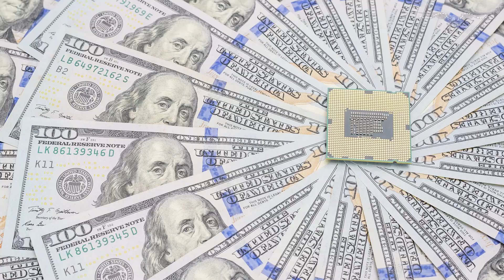Texas Instruments to invest $60 billion in semiconductor facilities in Utah and Texas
Texas Instruments plans to invest over $60 billion in semiconductor manufacturing facilities to strengthen the domestic supply chain and support the Trump administration‘s goal of increasing U.S. chip production.

The global semiconductor company announced on Wednesday plans to invest billions of dollars to build seven semiconductor fabrication plants, while expanding its manufacturing capacity at three sites in Texas and Utah. TI aims to grow the supply of semiconductors used in various devices, such as smartphones, laptops, and vehicles.